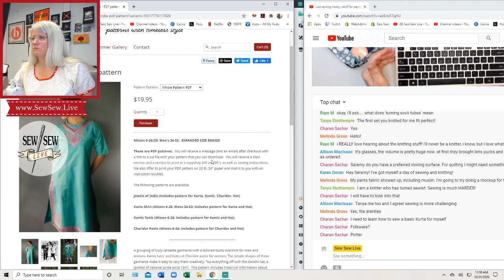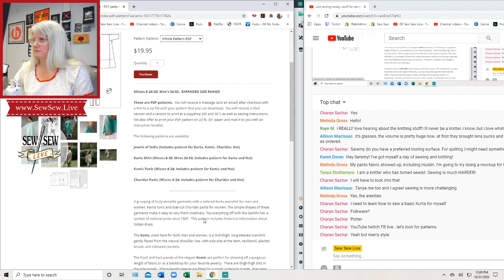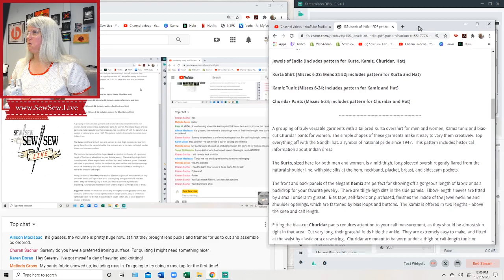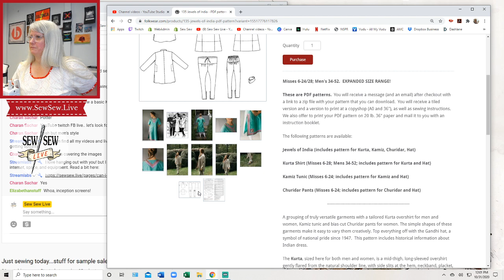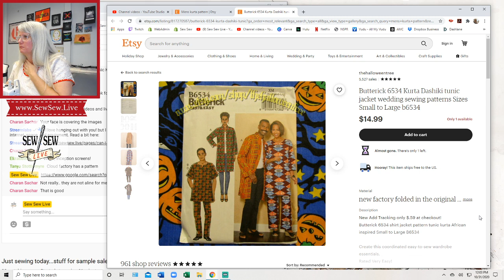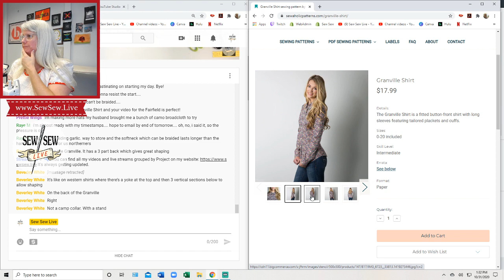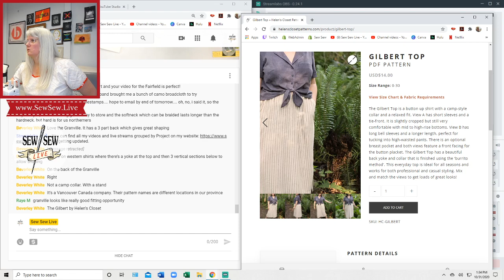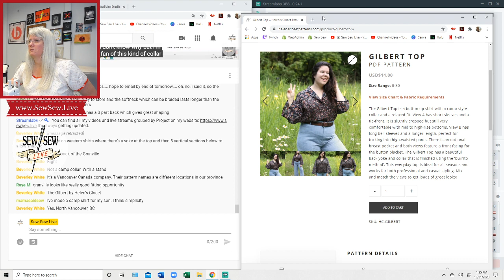Just sewing again today...more stuff for the sample sale...sewn by Sew Sew Live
Notions Cases and Zip Doubles!
Plus a lecture on pricing your stuff! :)

It helps!

-Even a dollar is helpful! Support me:
-Watch Ads!